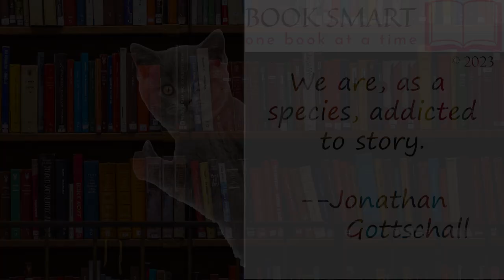The Story Paradox by Jonathan Gottschall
📚 Get ready to have your beliefs challenged! 🤯📖 In today's episode of Booksmart, I dive into "The Story Paradox" by Jonathan Gottschall. This thought-provoking book explores how storytelling shapes and breaks societies. 🌍📚 I couldn't put it down! I ended up using over 30 kitty cat tabs to mark all the mind-blowing statements and ideas. 😻🔖 Whether you're a bookworm or not, this is a must-read for everyone! 🙌

MIAO JIN 20 Pack Cat Shaped Sticky Notes Mini Sticker Bookmark Page Flags Index Tab Reminder Ticky Notes